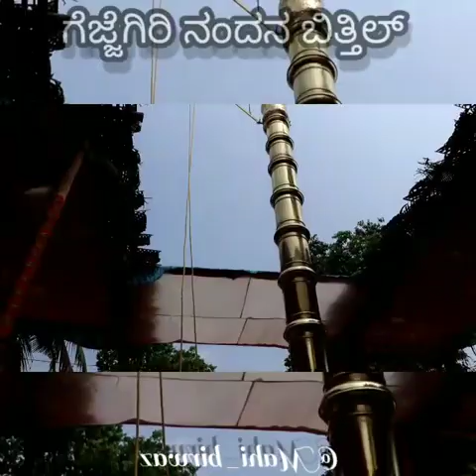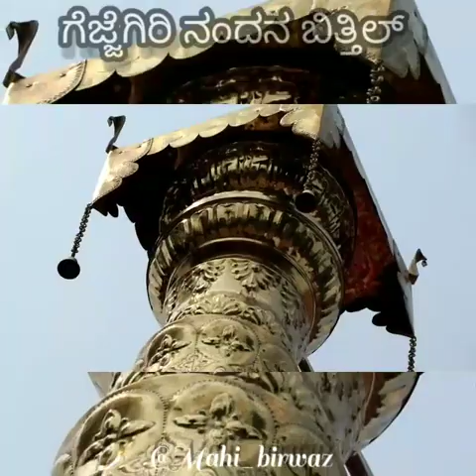Gejjegiri Nandana Bithil ಗೆಜ್ಜೆಗಿರಿ ನಂದನ ಬಿತ್ತಿಲ್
🙏🙏ಗೆಜ್ಜೆಗಿರಿ ನಂದನ ಬಿತ್ತಿಲ್ 🙏🙏

🙏🙏Gejjegiri nandana bithil🙏🙏

🙏ಅವಳಿ ವೀರ ಪುರುಷರಾದ ಕೋಟಿ ಚೆನ್ನಯರ ತಾಯಿ ದೇಯಿ ಬೈದೆದಿ ಯ ಪುಣ್ಯ ಕ್ಷೇತ್ರವಾದ ಗೆಜ್ಜೆಗಿರಿ ನಂದನ ಬಿತ್ತಿಲನ  ಬ್ರಹ್ಮಕಲಶದ ಒಂದು ತುಣುಕು 🙏

         @mahi birwazzz